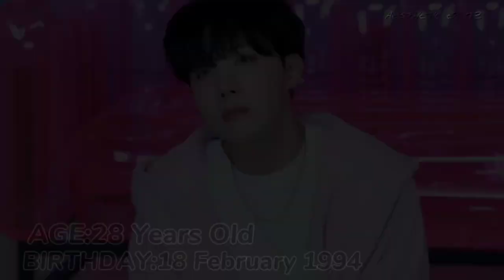Bts Age and Birthday | Bangtan Boys | Aesthetic Edits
Bts Age and Birthday 🎂
Bangtan Boys 😉
Aesthetic Edits 🔥